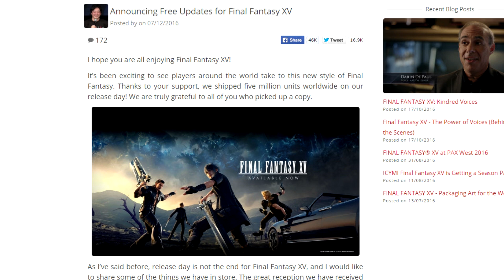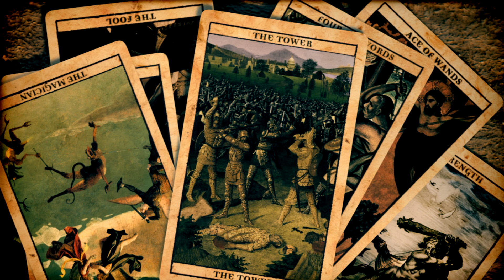Final Fantasy And Patchwork Narratives (The Jimquisition)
Square Enix has a roadmap of significant post-launch updates to Final Fantasy XV, going so far as to pledge entire narrative additions.

The idea of patching in more story is interesting, and in FFXV's case it's even admirable. There is a downside to it, however, one that we ought to be mindful of.